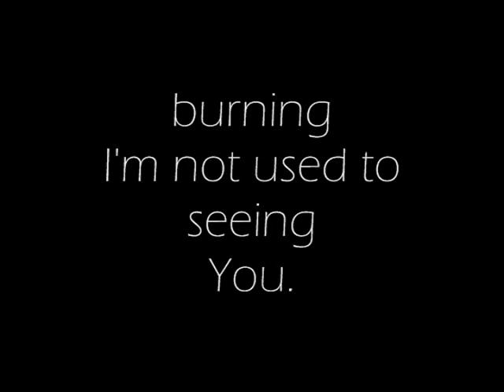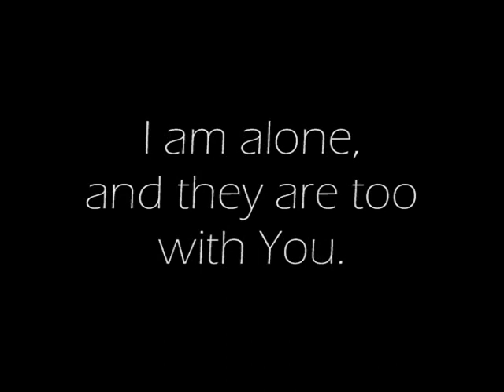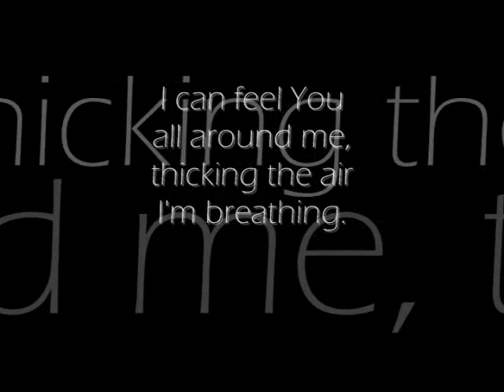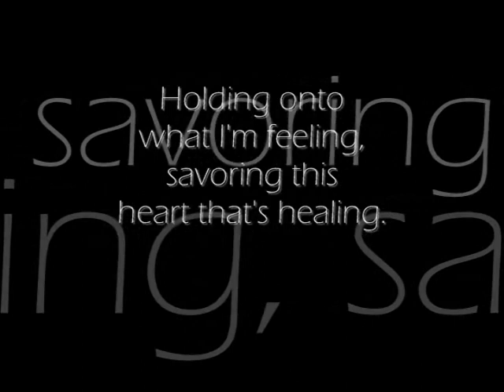αℓℓ αяσυη∂ мε - Fʟʏʟᴇᴀғ // Lʏʀɪᴄꜱ [ʀᴇᴜᴘʟᴏᴀᴅᴇᴅ]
UPDATE 8/16/13: Please do not turn off the annotations! I used them to fix some typos that have been brought to my attention. Thank you to everyone who let me known of the mistakes. I try not to have them with every lyric video I make, but I'm not always successful. Oh, well. Enjoy anyways! Thanks again(:
I made this a long time ago & thought I lost after deleting my original account, but I guess not. Anyways, enjoy the video. I know this song means a lot to me & I hope it does the same for you.